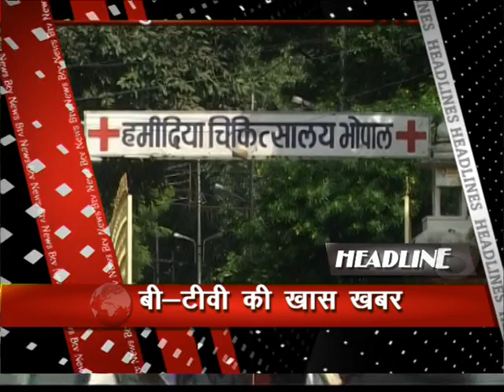31-HEADLINS 4 PM.mpg